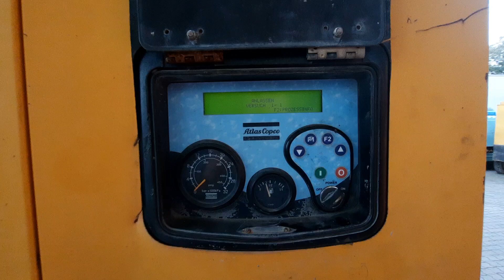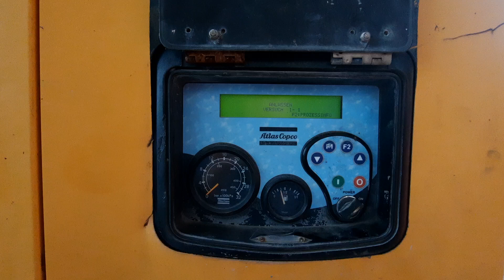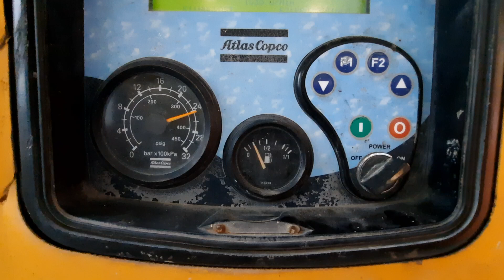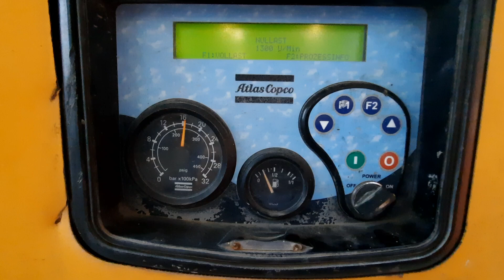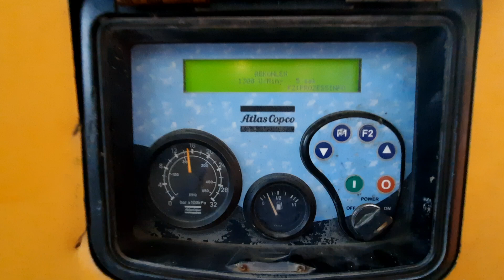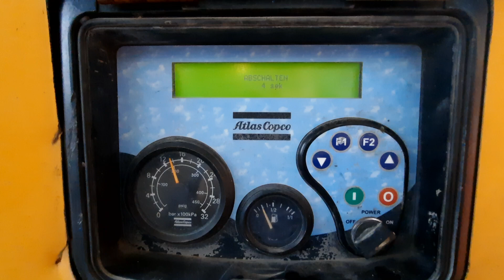Atlas Copco XRVS 466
2005
4685 h
Mercedes-Benz OM501LA
317 kW
25 bar
27 m3/min